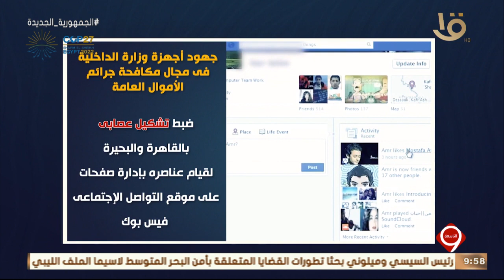نشرة التاسعة | الداخلية تواصل جهودها للتصدي للجرائم التي تضر بالاقتصاد القومي